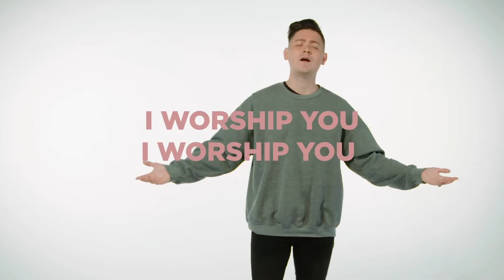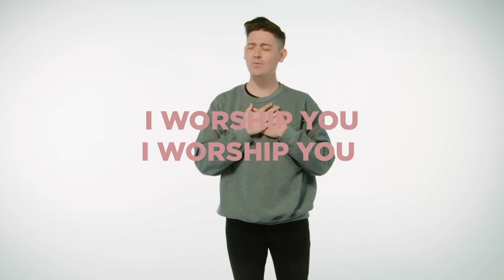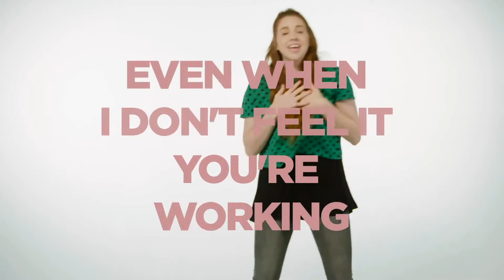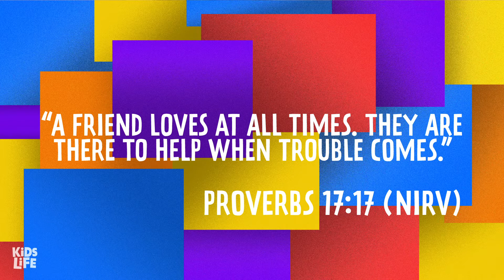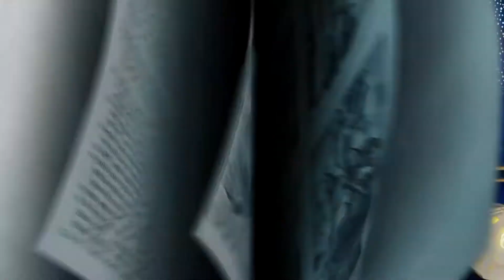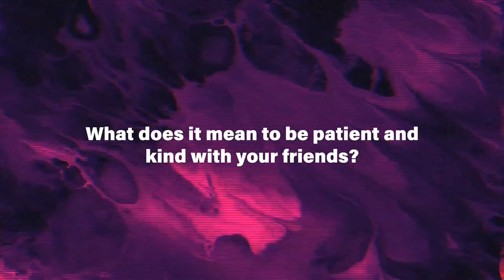Block Party: Part 2 | KidsLife Online Service